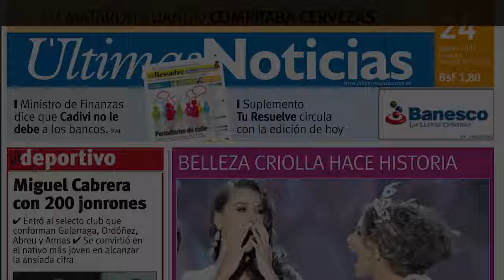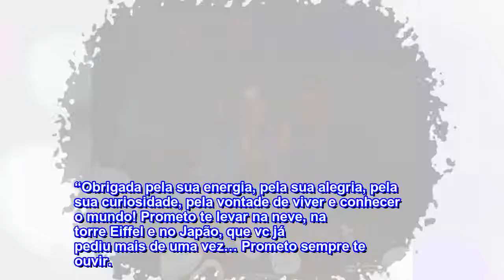Priscila Fantin e ex-marido se juntam para comemorar aniversário de filho do casal